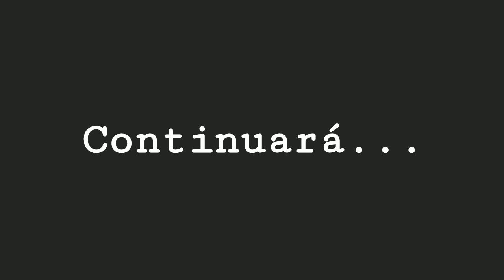~Un Mundo Para Los Dos~ (Parte 9){Comic luzuborn}|LaWaifuYui